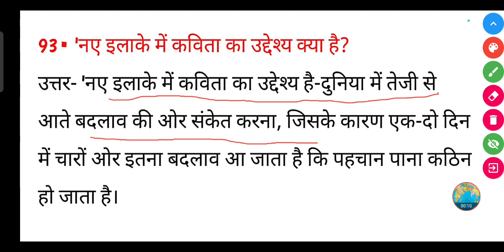'नए इलाके में कविता का उद्देश्य क्या है?